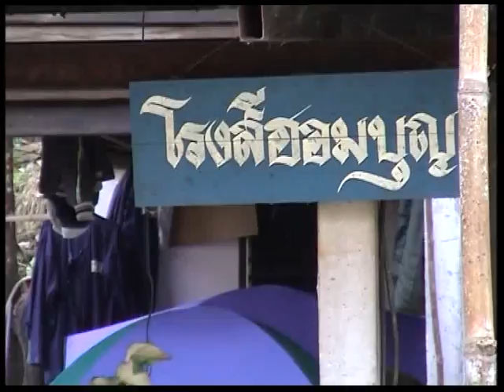งานฉลองหนาว 29 ม.ค. 2548 || ประวัติศาสตร์ศีรษะอโศก